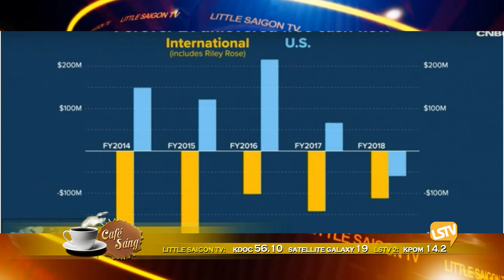CAFE SANG 2020 02 04 Part 4